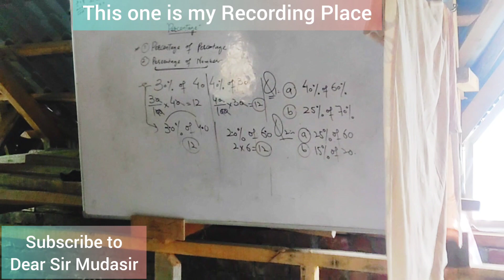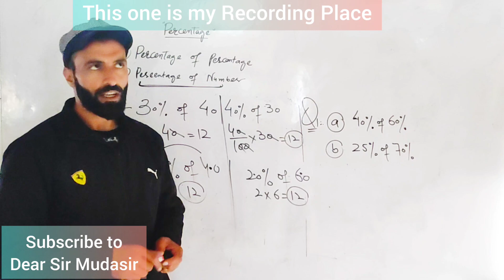MY STUDIO|| MY RECORDING PLACE||π LIFE